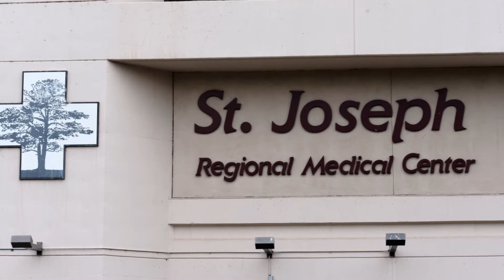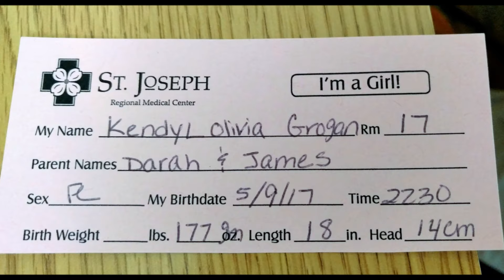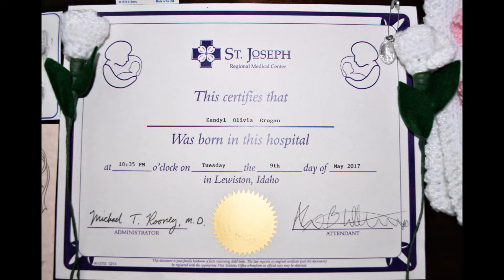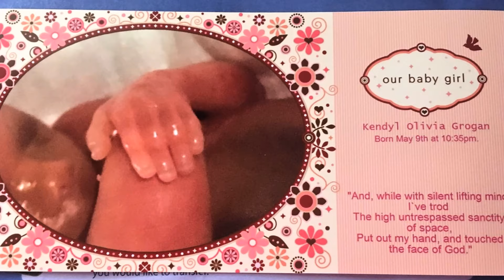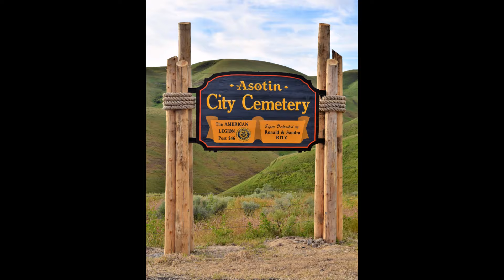Remembering Baby Kendyl